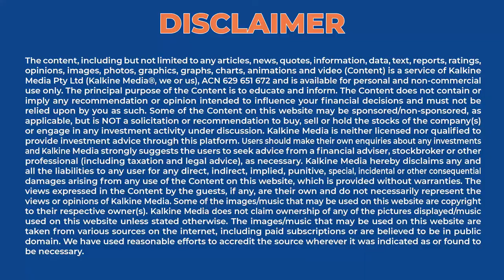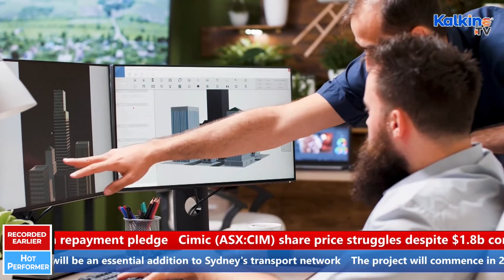CIMIC’s CPB Contractors gets picked up for WHT Tunnelling works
CIMIC Group reveals that the NSW Government has selected CPB Contractors to deliver the Western Harbour Tunnel - Southern Tunnelling Works. CPB Contractors is a subsidiary of CIMIC Group. The infrastructure network project is a joint venture with John Holland.